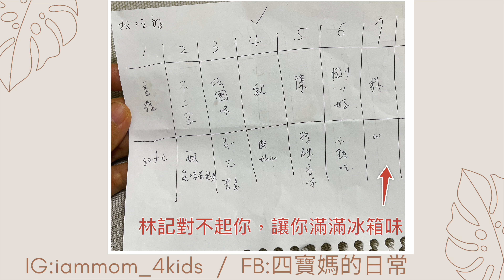｜盲測 蛋黃酥｜彰化不二坊 愛馬仕陳耀訓 彰化紀家 彰化林記 台中香格禮坊｜挑嘴四寶媽盲測結果？要看到最後 彩蛋有人七個都猜對！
｜盲測 蛋黃酥｜

彰化不二坊 （不二家）
蛋黃酥界的愛馬仕-陳耀訓
彰化紀家 - 據說不輸不二家的蛋黃酥
彰化林記
台中香格禮坊

挑嘴四寶媽盲測結果？
要看到最後 彩蛋有人七個都猜對！